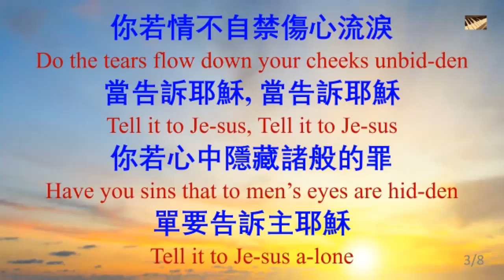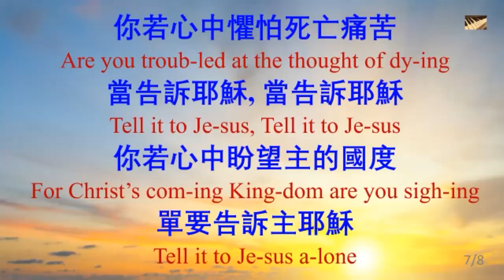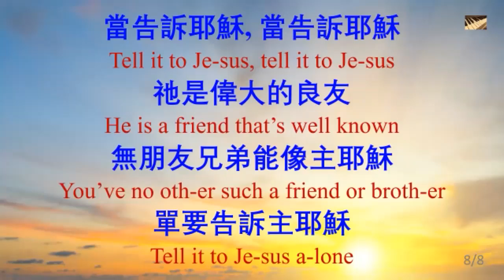325 告訴耶穌 Tell It to Jesus -piano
告訴耶穌 Tell It to Jesus